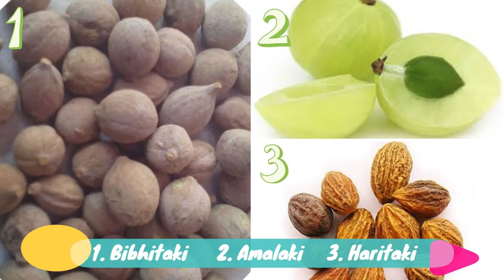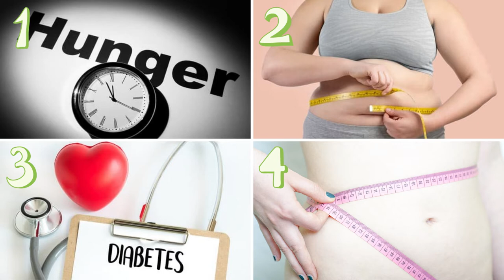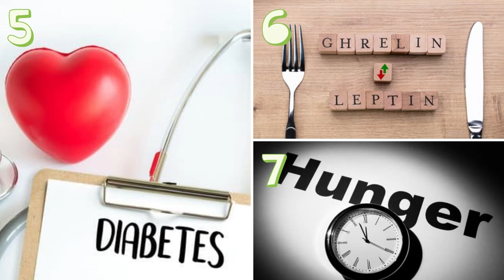Best Premium Weight Loss Tablet | Ayurvedic Weight Loss Medicine | 100% Herbal, Safe & Effective 💪💪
Choosing the best premium weight loss tablet is itself a difficult task.

As nowadays you are having millions of options available in the market.

And, almost everyone claims that their weight loss tablet is premium as well as best among all.

So, how could you identify the best, effective, and safest option for yourself?

So that you could achieve your desired results effortlessly.

Trust me you are at the right place.

I’m also going to recommend an ayurvedic weight loss medicine.

With its crystal clear brief description as well as its ingredients.

So, if your problem is your increasing weight and body fat.

Then, ‘Aggripure’s Garcipan Plus’ is an effortless solution to your problem.

Because of its unbeatable powerful combination of 4 natural ayurvedic herbs.

That is as follow:

1. Triphala Extract
2. Vrikshamla Extract (Garcinia Cambogia)
3. Shallaki Extract (Boswellia Serrata)
4. Guggul Extract (Commiphora Mukul)

⏰⏰ Time Stamp ⏰⏰

00:00 Introduction
01:09 Detailed Overview Of Herbs Present in Premium Weight Loss Tablet
01:13 Triphala Extract
01:48 Some Features Of Triphala
02:18 Garcinia Cambogia
03:27 Some Features Of Garcinia Cambogia
03:53 Boswellia Serrata
04:16 Some Features Of Boswellia Serrata
04:44 Guggul
05:21 Some Features Of Guggul
06:02 Some Features of Aggripure’s Garcipan Plus
06:32 How To Consume Aggripure’s Garcipan Plus
07:00 Final Word